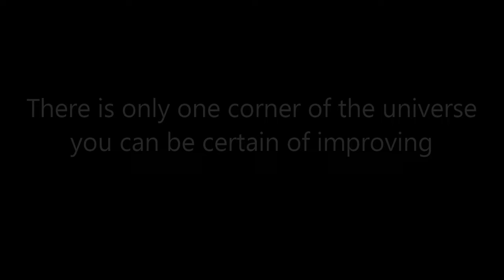Imaging M42 Orion with a 130PDS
Capturing the amazing M42 Orion Nebula